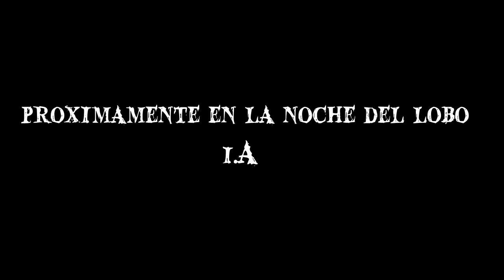Proximamente En La Noche Del Lobo I.A: La Niña Del Pozo